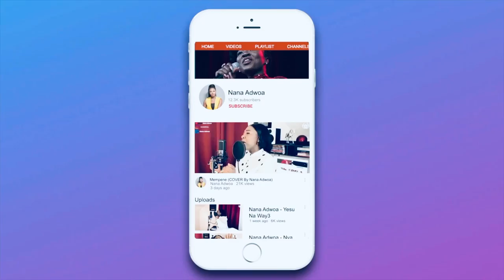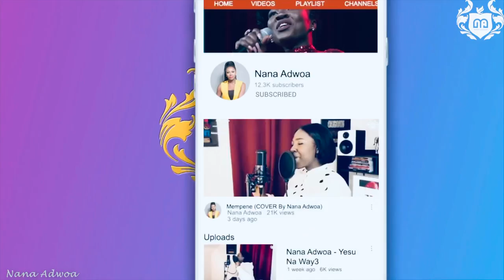Adom Kruwa by Nana Adwoa